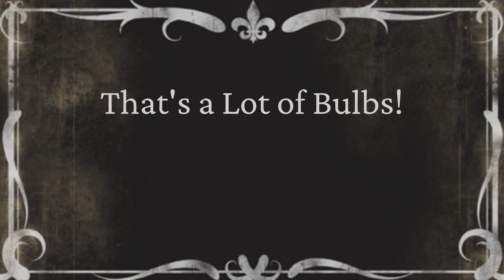HMS (OH) Drama Club Presents..."Gold in the East," Episode Four of Three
Hillsdale Middle School (Jeromesville) drama club students wrote and recorded 🎬 this hybrid podcast/silent movie dramatization under the direction of Mr. Lewellen. Due to the pandemic, a live performance was not possible. So, instead, the students applied their creativity in a new way.

Enjoy this last episode (4.0), a total of three.

These members of our FALCONflock are excited to share the finished product with you! 💙💛